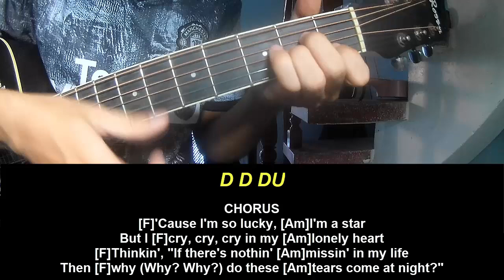Guitar Tutorial Halsey Lucky All Or Nothing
Today, I will share with you Guitar Tutorial Halsey Lucky All Or Nothing